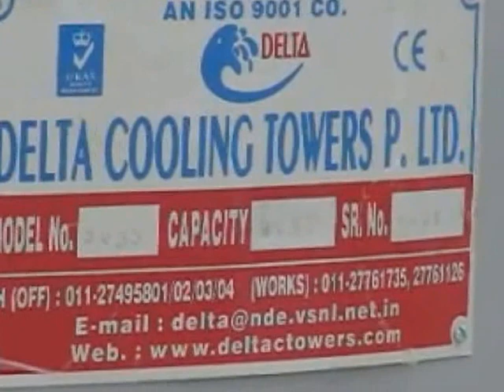Erection of Round Bottle Shape Cooling Tower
Erection of Induced draft cooling Tower (30 TR)